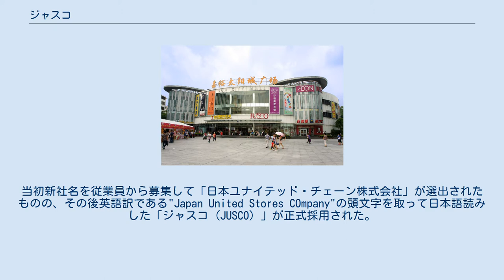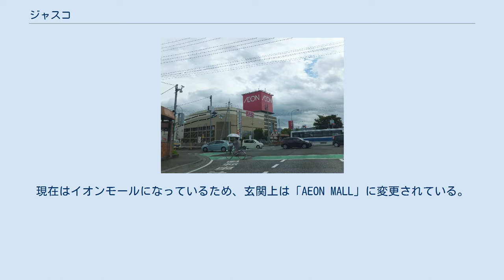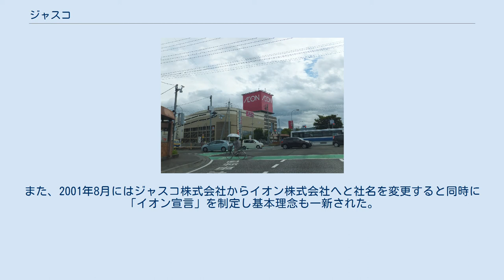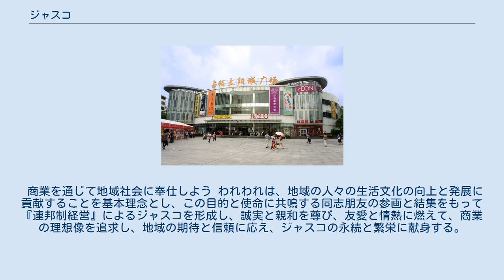ジャスコ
イオングループ 」 イオングループの商業ブランド 」 ジャスコ ジャスコ（JUSCO）は、かつてイオングループが展開していた総合スーパーブランド、またはイオン株式会社の旧商号である。
 イオングループの主力ブランドとして日本国内では40年余りにわたって展開していたが、2011年3月1日にサティとの統合によりイオンへ転換。
海外においては統合後も中国やマレーシアで「JUSCO」ブランドを継続していたが、順次「AEON」へ屋号変更され、2013年3月までに使用を終えている。
 転換前日の2011年2月28日での店舗運営は、日本国内5社（イオンリテール・イオン北海道・マックスバリュ長野・イオン九州・イオン琉球（旧：琉球ジャスコ））、日本国外7社の計12社で運営を行っていた。
大型駐車場を備えた大規模店舗を、地方都市周辺などの郊外幹線道路沿いに出店する大元の戦略を基本としていた。
店舗勤務の従業員は、地元雇用のパート社員（コミュニティー社員と呼ぶ）・学生アルバイト社員が多かった。
 旧岡田屋の創業家である岡田家の家訓「大黒柱に車を付けよ」そのままに、時流に合わせた店舗のスクラップアンドビルドを頻繁に行っていた。
手法として2000年代以降では、イオンスーパーセンターへの業態転換、あるいは同一商圏内でも郊外にイオンスーパーセンターを開設することで旧来の中心市街地に立地していた既存店舗を閉鎖する傾向があった。
 ドラッグストア事業にも力を入れていたが、一部店舗では薬剤師・登録販売者不足のため営業時間の一部しか薬局部分の営業ができなかった。
 1970年、当時はローカルスーパーマーケットチェーンの域を出なかった岡田屋（三重県四日市市）、フタギ（兵庫県姫路市）、シロ（大阪府吹田市）の3社が提携し、共同出資で共同仕入会社の「ジャスコ株式会社」を設立したことを起源とする。
当初新社名を従業員から募集して「日本ユナイテッド・チェーン株式会社」が選出されたものの、その後英語訳である"Japan United Stores COmpany"の頭文字を取って日本語読みした「ジャスコ (JUSCO) 」が正式採用された。
会長にフタギの二木一一、社長に岡田屋の岡田卓也、副社長にシロの井上次郎が就任した。
 2001年に商号をイオン株式会社に変更したが、店舗名としては継承していた。
2008年8月21日にイオン株式会社が持株会社になったことで、北海道、九州・沖縄地区以外の店舗の運営をイオンリテールに継承。
2010年2月21日にはマックスバリュ長野の設立に伴い、イオンリテールから長野県下の4店舗を継承した。
 2010年8月27日に、持株会社であるイオン株式会社が、宣伝効率の向上とブランド力の強化のため「ジャスコ」と「サティ」の店名を2011年3月以降段階的に廃止し、「イオン」に統一する方針を決定したとの報道があった。
それによれば、イオンリテール（ジャスコなど）がマイカル（サティ）・イオンマルシェ（イオン、旧：カルフール）を吸収合併して仕入れ部門と総務部門の効率化を図ること、イオンリテール（および将来的には九州・北海道の地域法人）が運営する店舗のブランド統一を行うこと、その結果向上する収益によって中国をはじめとする日本国外への進出を加速させるとされた。
これについて2010年10月6日、イオン株式会社が完全子会社のイオンリテール・マイカル・イオンマルシェ3社の合併と運営する店舗のブランド統一を正式発表し、その後イオン北海道・イオン九州・イオン琉球（旧・琉球ジャスコ）も相次いでブランドの統一を発表した。
 2011年3月1日、ジャスコとサティ、北海道のみに縮小展開されていたポスフールがイオンへ統一された。
新しい店舗名は基本的に「ジャスコ札幌元町店→イオン札幌元町店」、「ジャスコレイクタウン店→イオンレイクタウン店」、「ジャスコ三光店→イオン三光店」、「ジャスコ那覇店→イオン那覇店」などと、ブランド名のみを変更するのがほとんどだが、サティやポスフールとの店舗名重複を避ける（例：ジャスコ釧路店→イオン釧路昭和店、ジャスコ菊陽店→イオン菊陽店）、"新"を取る（例：ジャスコ新小松店→イオン小松店、ジャスコ新名張店→イオン名張店）、地名やモール名に変える（例：ジャスコカヨー店→イオン日永店、ジャスコ小川店→イオン宇城バリュー店、ジャスコイオン倉敷店→イオン倉敷店）など、一部の店舗ではブランド名だけでなく、店舗名称の変更も行われた。
 日本...